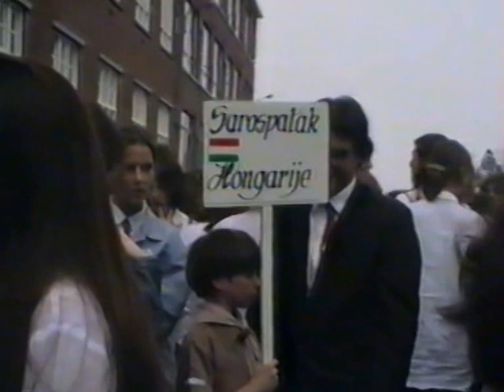A Sárospataki Református Kollégium Kórusa, Nemzetközi kórusverseny, Neerpelt 1994/1.rész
Neerpelt- Belgium, Nemzetközi Kórusverseny 1994

Első külföldi versenyünk előtt...
Vidámparki fellépés, a belepő jegyért és az eszközök használatáért...

Ezekiel Saw the Wheel
2:29 Deep river
4:35 a Vidámpark
7:40 A VERSENY, konferansz
8:50 Erdélyi népdalok
11:38 William Boys- Halleluja
12:43 Pierre Passereau -Il est bel et bon
13:41 Chanson
14:54 Farkas Ferenc- Pataki diákdalok
17:28 Bárdos Lajos- Csillagvirág
22:34 Egy gyermekkórus műsorából
27:31 A felvonulás Neerpeltben
30:16 Az eredményhirdetésen- Uniós Himnusz (Bach- Ode „An die Freude”; Örömóda)

A régi videót ex kórustagom, Horai Szabolcs digitalizálta, köszönöm. Talán az utolsó pillanatban, hiszen a kép és a hang is megkopott.